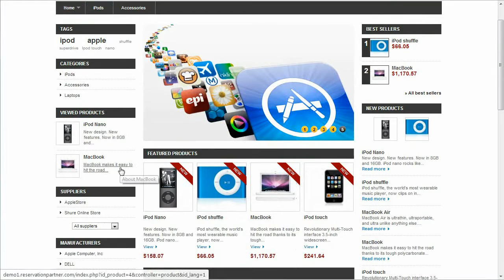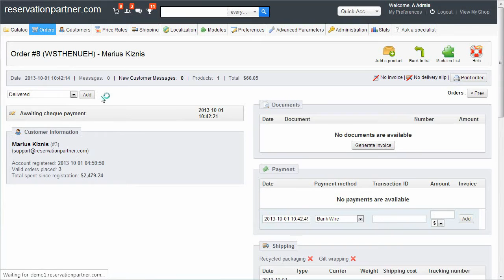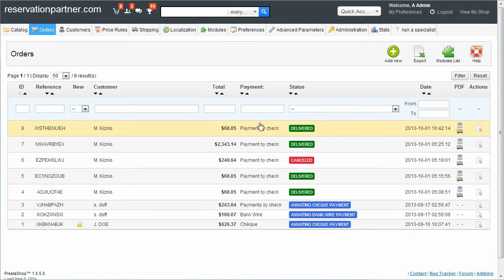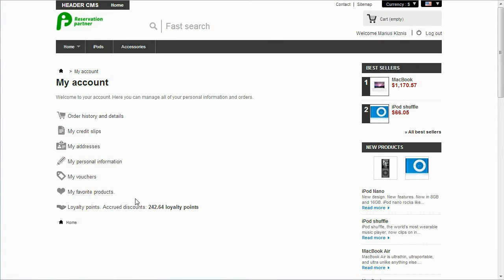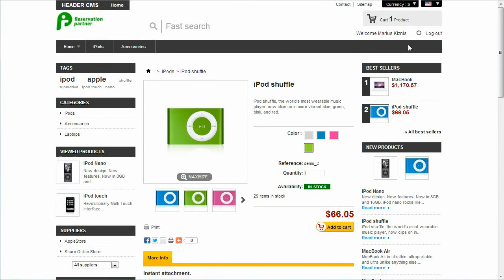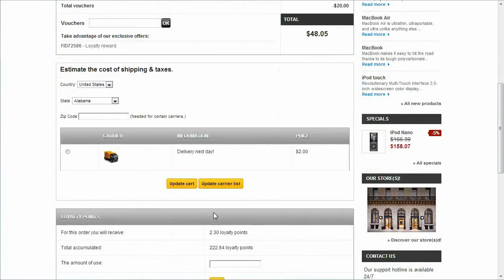Prestashop module Advanced customer loyalty system with rewards by reservation partner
Advanced customer loyalty system with rewards module allow customers collect loyalty points and later pay by the goods. Loyalty points are automatically converted to vouchers.
Prestashop version: 1.5.x
Module created by reservation partner.